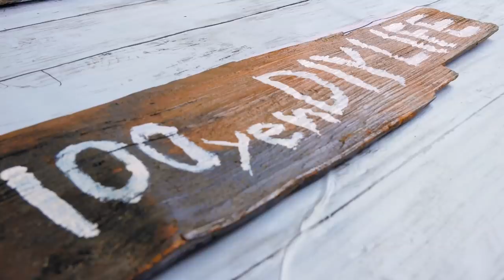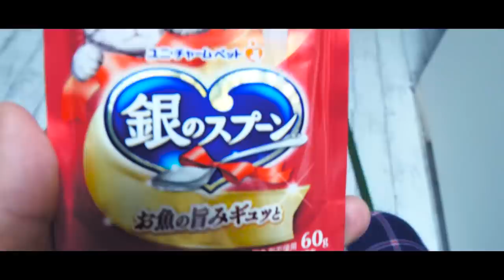保護猫とおじさんと台風１０号とモーター音｜1人暮らし｜Protection cat and uncle and the typhoon No. 10 and the motor sound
●茶々さんが着ていた服

100円で出来るDIY。